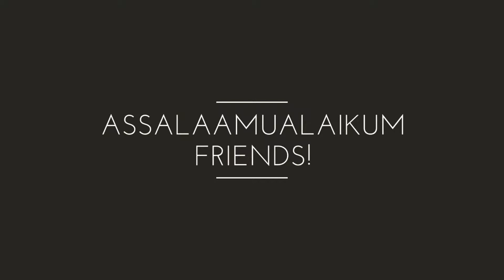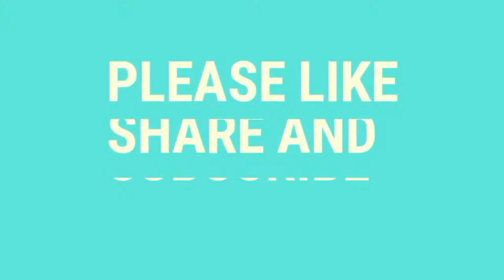Spicy CAULIFLOWER PAKODA | Restaurant Style GOBI PAKODA | GOBI PAKORA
Fresh cauliflower florets, coated with a masaledar batter & deep-fried to a perfect crispness, the Gobi Pakora is one tea-time snack that has withstood the test of time & crossed geographical boundaries too.
It is available all over the country, even in small tea-stalls.Especially during the monsoon & winter months, there is a great demand for this crunchy pakora with a soft center!